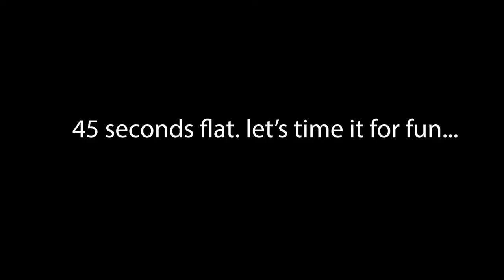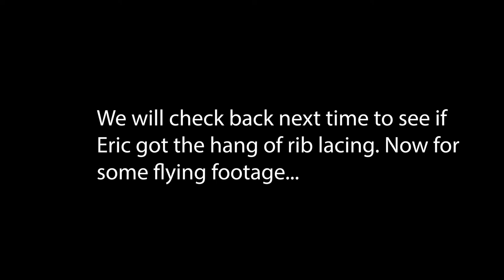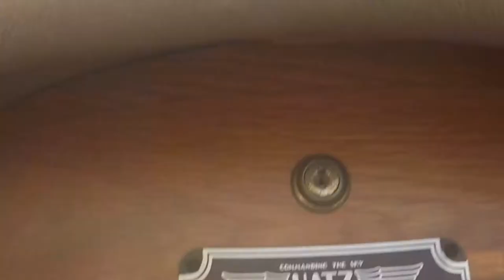RIB LACING/STITCHING - Raw Footage Series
Back with some more Raw Footage. With Waldo Mendoza at his West Coast Air Creations restoration shop. Watch for weekly videos.

For COMPLETE Instructions on How to Cover your Aircraft always refer to our system manuals.